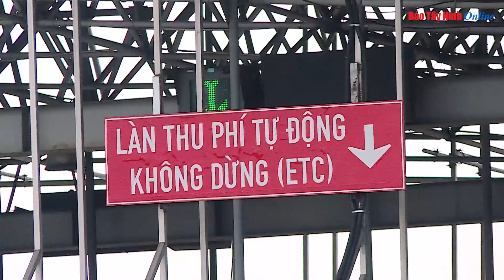Từ ngày 68, dán thẻ thu phí tự động sẽ phải trả phí